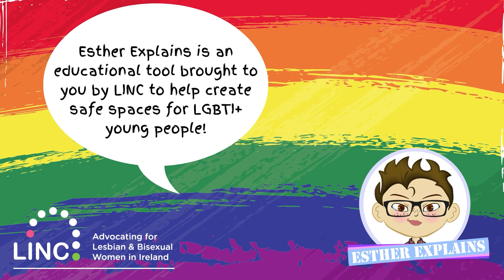Esther Explains Non Binary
Esther Explains is an animation series developed by LINC that tackles some of the basics of being LGBTI+ for young people. Ciara Mulcahy, LINC Community health worker who scripted and lead the project said ‘with research showing that 73% of LGBTI+ young people feel unsafe in schools, the aim of these animations is to start a conversation about diverse identities, assisting teachers, parents and other adults who want to help create safe, inclusive spaces for LGBTI+ young people to do so in an easy and accessible way’.
Designed by award winning animator Janet Grainger, ‘Esther Explains’ covers three topics in the current series, Being Trans, Non-Binary and Homophobic Language. ‘Esther’ (inspired by a LINC staff team member) is an Irish teenager who takes pride in responding to her family and friends’ queries about gender diversity and homophobia in familiar settings like at the kitchen table with her Dad, on the couch in the living room with her brother and in the school canteen with a class mate. The approach is casual and unassuming, with the tagline ‘Don’t be a butt!’ closing out each animation as a way of promoting inclusivity and acceptance in a relatable way for young people. The animations come with a workbook to help teachers and adults navigate the animations and the conversations that follow.
Research
Research shows that 73% of young LGBTI+ people feel unsafe in School
BeLonG To School Climate Report 2019